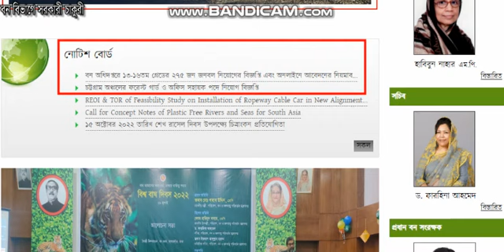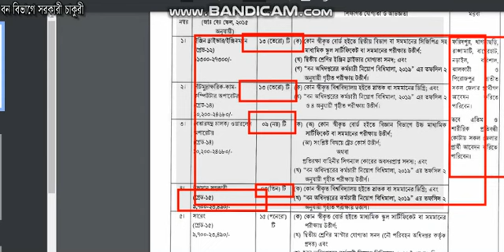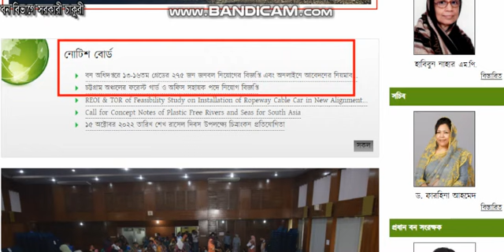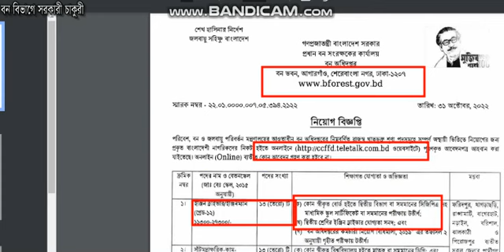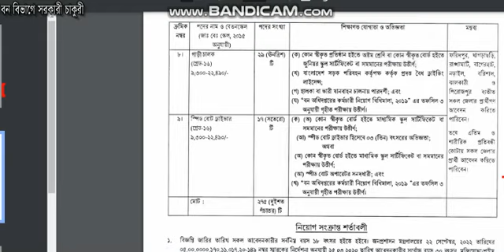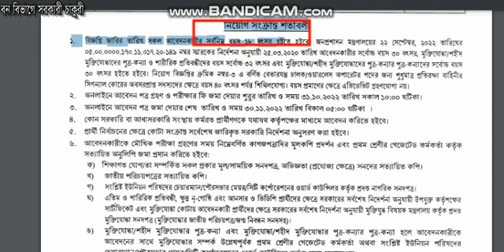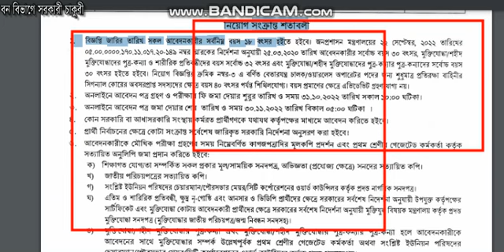বন বিভাগে ২৭৫ টি পদে চাকুরীর আবেদন ।। bon vibage chakurir abedon 275 pod.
বনভূমির গেজেট
ঢাকা বনবিভাগের গেজেট
  যে জেলাগু আবেদন করতে পারবে।

জেলাভিত্তিক বনভূমির গেজেট
ময়মনসিংহ জেলা
নেত্রকোনা জেলা
শেরপুর জেলা
জামালপুর জেলা
সিলেট জেলা
মৌলভীবাজার জেলা
সুনামগঞ্জ জেলা
হবিগঞ্জ জেলা
টাঙ্গাইল জেলা
চট্টগ্রাম জেলা
রাঙ্গামাটি জেলা
বান্দরবান জেলা
খাগড়াছড়ি জেলা
রংপুর জেলা
দিনাজপুর জেলা
কুড়িগ্রাম জেলা
লালমনিরহাট জেলা
নওগাঁ জেলা
পঞ্চগড় জেলা
ঠাকুরগাঁও জেলা
বাগেরহাট জেলা
নোয়াখালী জেলা
ফেনী জেলা
লক্ষ্মীপুর জেলা
ভোলা জেলা
পটুয়াখালী জেলা
বরগুনা জেলা
কক্সবাজার জেলা
সুন্দরবন (খুলনা, বাগেরহাট এবং